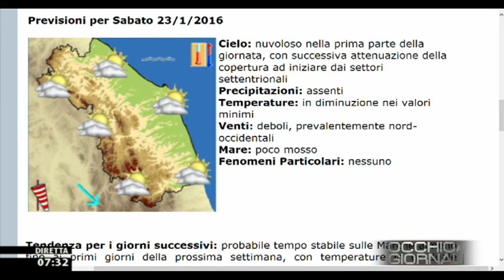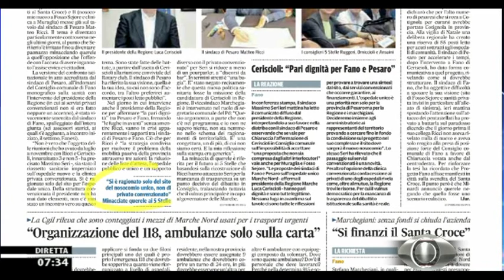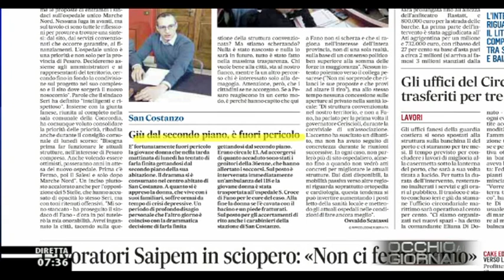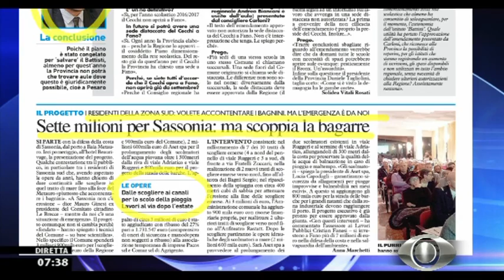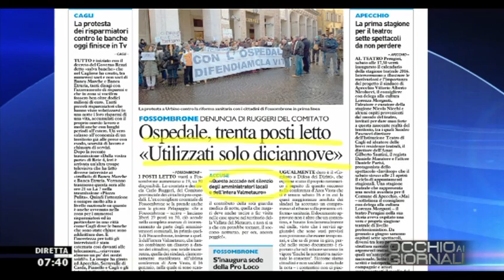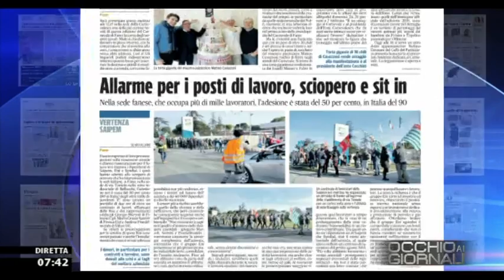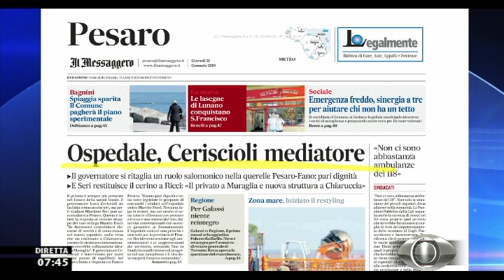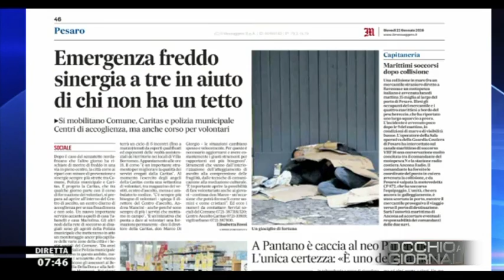Occhio ai GIORNALI 21/1/2016